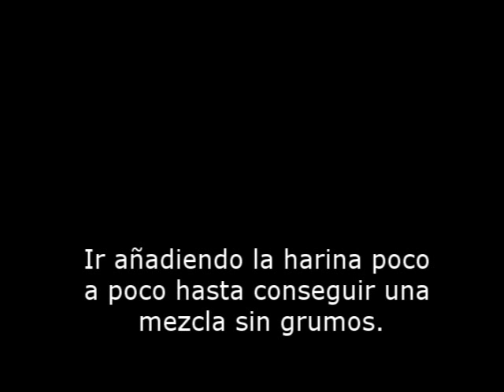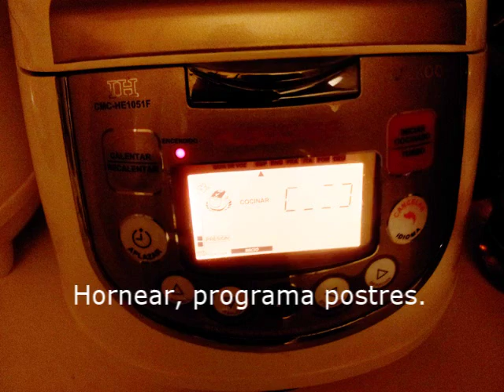CONCURSO DESAFÍO ROBOCHEF: Bizcocho con uvas